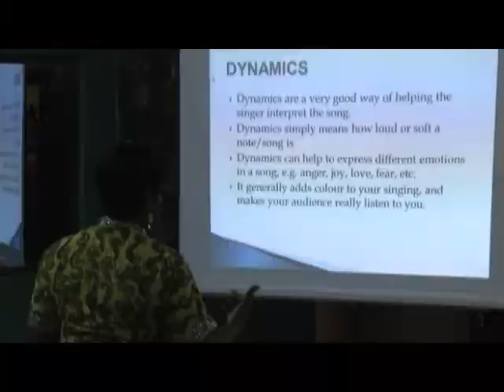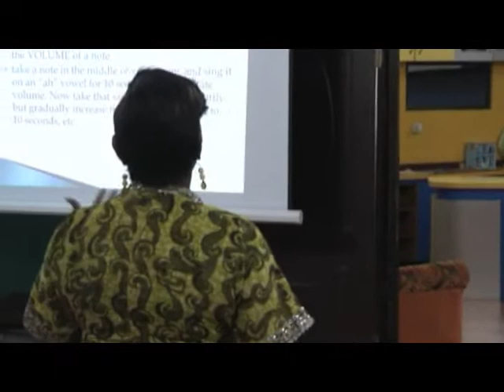Project Fame Season 5 Academy day 21 part 1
Project Fame Season 5 Academy day 21 part 1 For more exciting clips

Like uRap on Facebook:
Follow uRap on Twitter:

About Project Fame: Project Fame West Africa is a regional music talent reality TV Show produced in

Lagos Nigeria and aired across West Africa. The show features contestants from Ghana, Liberia, Sierra

Leone and Nigeria. Auditions are conducted in these four West African countries to select a total of

24 contestants who then advance to the next stage and converge in Lagos, where the judges will weed

off 6 contestants, leaving 18 to advance to the semi finals. From these 18, only 15 will advance to

the Academy where they will be drilled and trained in the art of music for weeks. The show runs for a

total of 10 weeks, during which one contestant will be evicted every week for the duration of the

show. One winner will emerge and win the star prize, while first and second runners up go home with

consolation prizes.